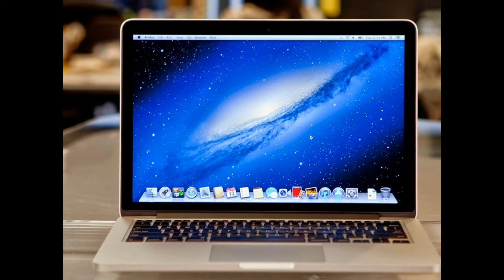Mitsubishi Photocopier Suppliers Chandigarh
Prasham computers we can offer that projector and cctv camera services provide for chandigarh region. Chandigarh big city in hardware & Software solution. There are many companies and dealer deal in customer. Prasham computers introduce to CCTV Camera and Projector Cheap Prices and brand name, Prasham computers provide good product &  services in customer. If you are interested these product call here - 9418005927.